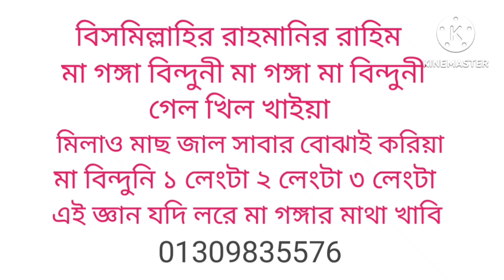মাত্র তিন বার মন্ত্র পড়লে জালে প্রচুর মাছ চলে আসবে-মাছ টানার মন্ত্র-Fishing mantra-১০০% পরীক্ষিত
মাত্র তিন বার মন্ত্র পড়লে জালে মাছ চলে আসবে-মাছ টানার মন্ত্র-Fishing mantra-১০০% পরীক্ষিত

উক্ত মন্ত্র প্রয়োগ করে আপনি যেকোনো জালে মাছ টেনে নিয়ে আসতে পারবেন
যেমন ইলিশ জালে মাছ আনতে পারবেন
যাই জালে মাছ আনতে পারবেন
গাড়াজালে মাছ আনতে পারবেন
এক কথায় বিভিন্ন জালে আপনি মাছ টেনে নিয়ে আসতে পারবেন
আপনি যদি মাছ শিকার করে থাকেন
আপনার কর্ম যদি মাছ শিকার করা হয়
তাহলে এই মন্ত্রটি আপনার জন্য
আপনি এই মন্ত্র প্রয়োগ করে মাত্র তিনবার মন্ত্র পড়ে মুখে পানি নিয়ে জালে পানির ছিটা দিলেই
জালে প্রচুর মাছ আসবে
খুবই শক্তিশালী ও পাওয়ারফুল গুরুবিদ্যা মন্ত্র
আমার চেনেলটি শুধুমাত্র আপনাদের উপকারের জন্য আপনারা উপকৃত হলেই আমার সার্থকতা
কালো জাদু মন্ত্র
নূরনবী সরকার কালো জাদু মন্ত্র চ্যানেলে আপনাকে স্বাগতম